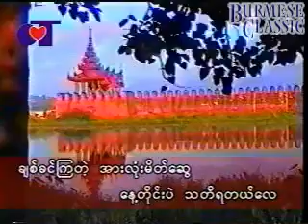ပြည်တော်ဝင် _ ရာဇာဝင်းတင့်,တေးရေး_ဆရာညှာ Karaoke